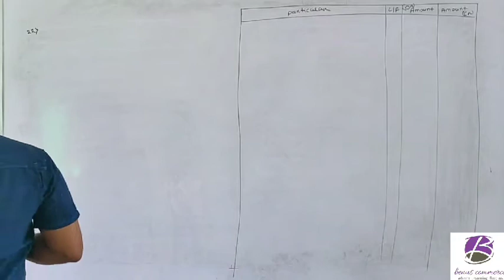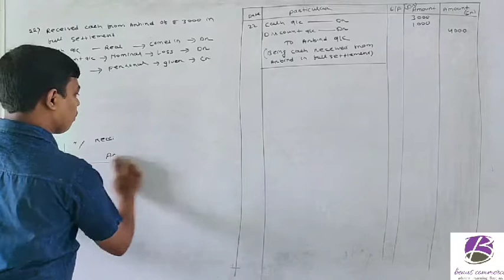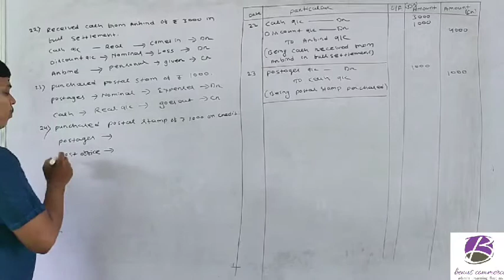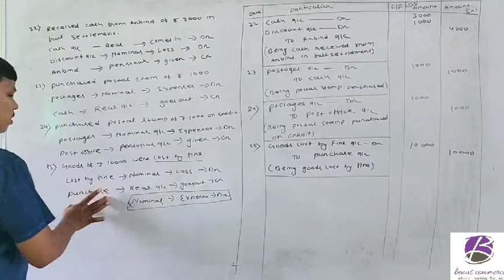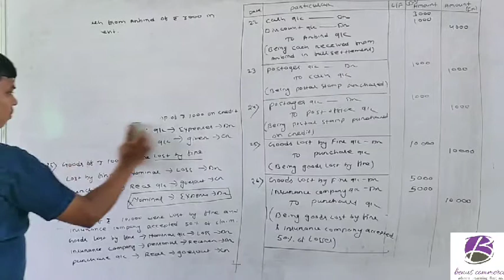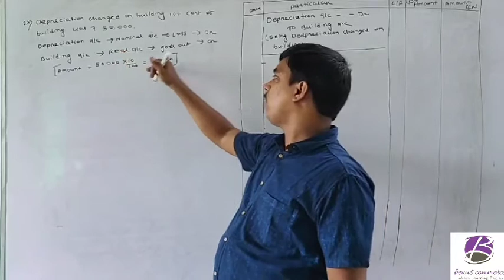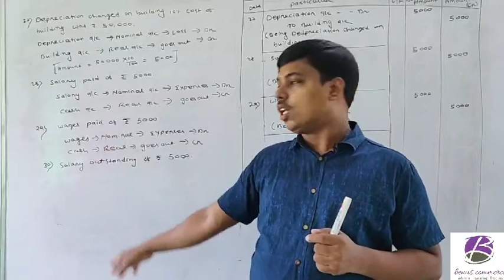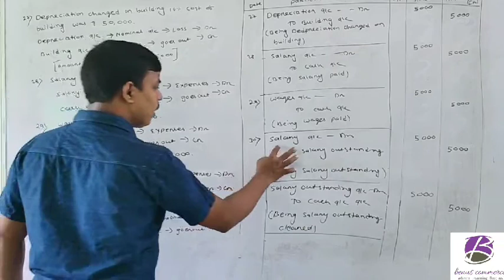Accounting (Journal)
Lecture -8